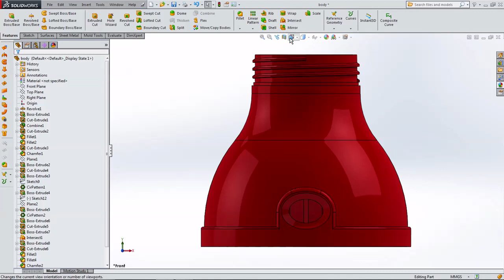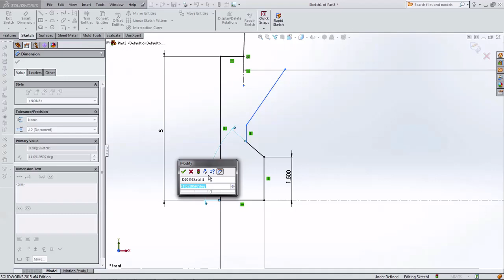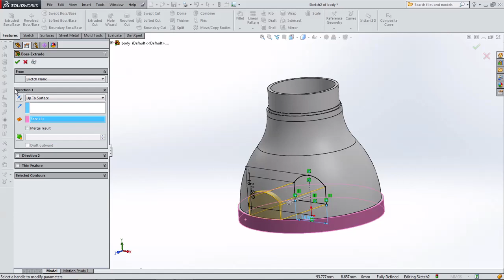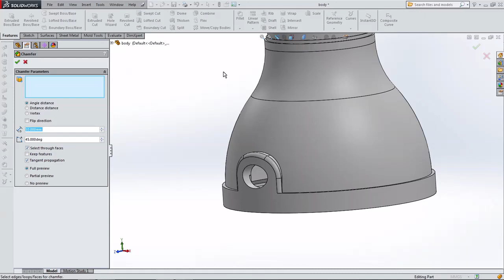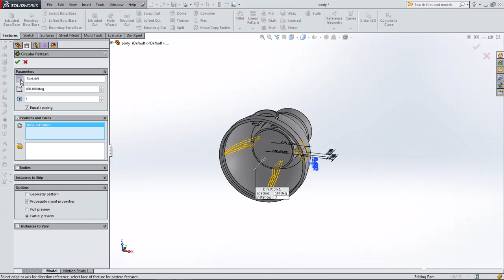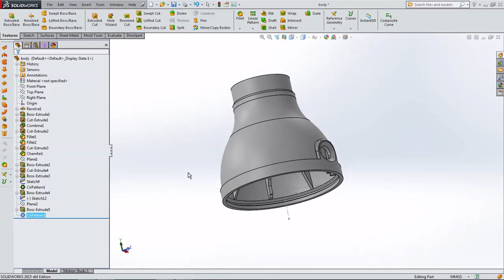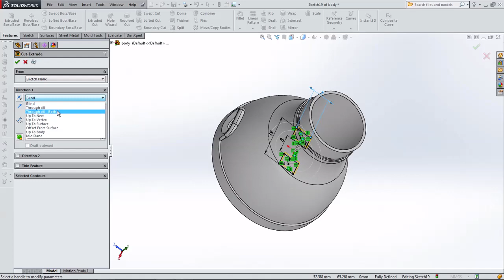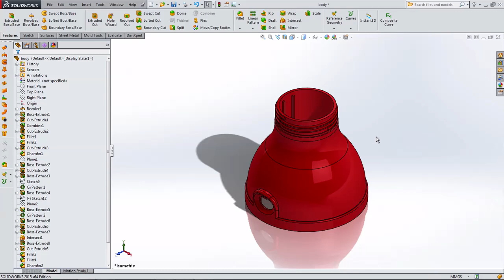SOLIDWORKS TUTORIAL : TENT LIGHT BULB PART 1/3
Hi! Welcome to the copycat meowmeow channel...
This time we will learn how to draw a tent lamp in Solidworks. This video has 3 parts.